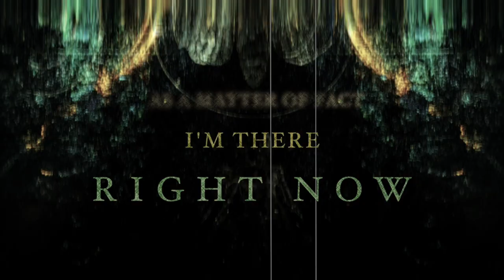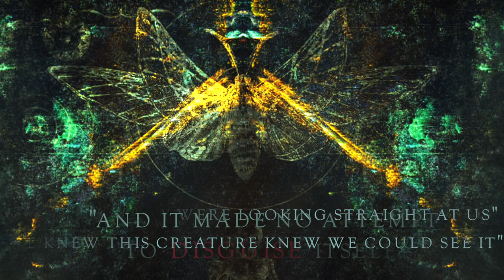V. As The Moths Gather // The Mothman Dialogues //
V.

Pt. (i) Entomology 0:00
Pt. (ii) Strange Encounters 1:31

"On November 12, 1966, five men were in a cemetery preparing a grave for burial when they saw something they couldn't explain. Lifting off from the nearby trees was a brown winged creature. The men held to the fact that what lifted off beyond the trees was no bird, it was a humanoid"

"His arm twitched as he slowly raised the flashlight to the lights. It shone to reveal a humanoid creature, with glossy feathers. Its feet were scaly and green with long black talons that seemed to dig into the ground. Its shoulders were about one foot taller than its head, and were tipped with long, black wings. And its head seemed to be pushed down into its chest, and it had two huge red eyes, as big as dinner plates with no pupils, and no light, yet they still seemed to glow. Its mouth appeared to be either missing or covered by feathers."

Dialogues taken from David Lynch's 1997 Thriller 'Lost Highway'